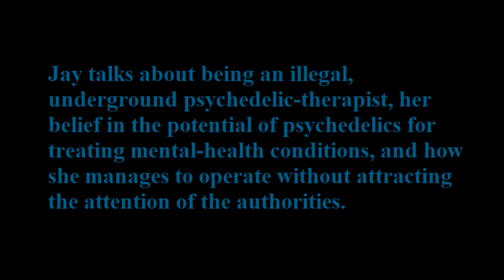Underground psychedelic therapy - the future of mental-health treatment? Psychedelic therapist "Jay"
Jay became an underground psychedelic therapist and started providing counselling to patients whilst they're under the influence of illicit psychoactive substances after becoming disillusioned with the results of conventional treatment-methods. She discusses precisely what psychedelic therapy consists of, its pros and cons, and how she goes about finding patients, given that the service she provides is illegal and she can't openly advertise them. She talks about why she believes she's able to avoid detection by the authorities and what she thinks the future of psychedelic counselling will be. Whatever your views on this controversial form of therapy, this interview provides a fascinating insight into those who risk their freedom to administer it.

Do you have a story you want to share on our channel?